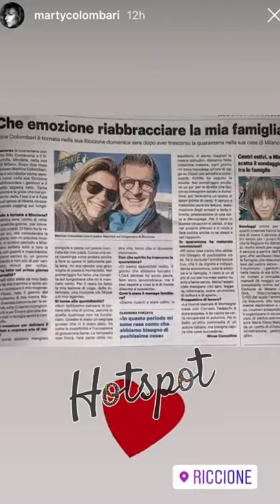Martina Colombari risponde a chi l'accusa di avere violato la quarantena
L'ex Miss Italia ha raggiunto la sua famiglia a Riccione e qualche internauta l'ha accusata di avere violato la quarantena. Martina Colombari, che è residente a Riccione. risponde così